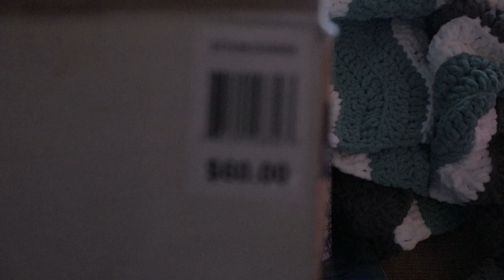2021 Vlogmas - Day 6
More late videos, what's new?